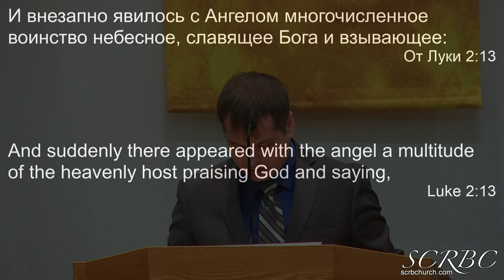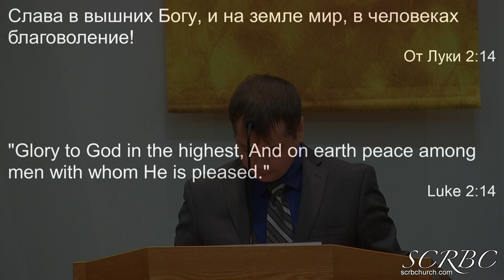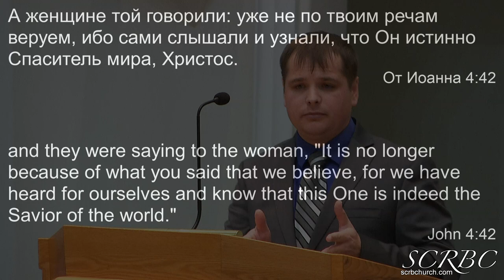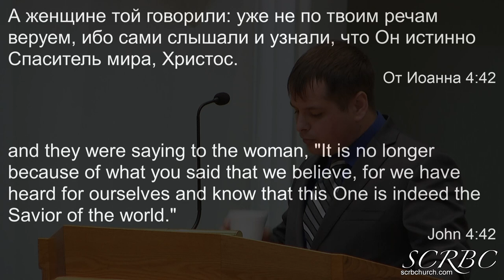12 27 2020 Приход Христа. И .Жалтыр